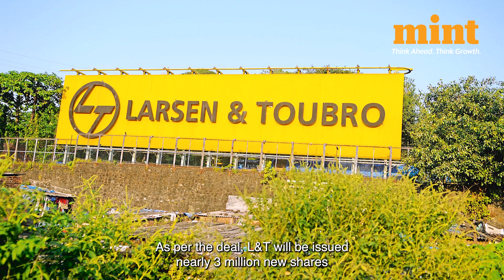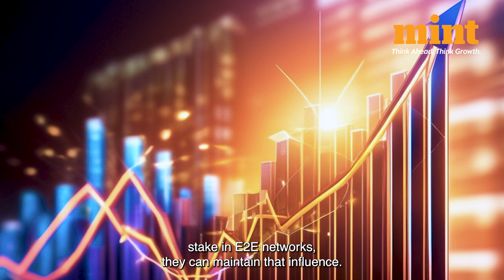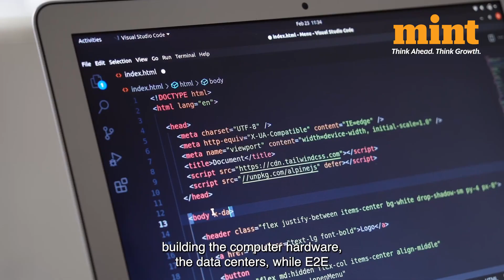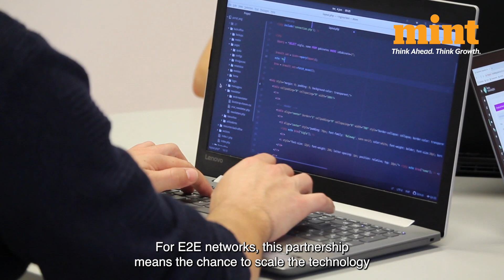L&T’s Bold Move into AI: How a BIG Stake in E2E Networks Boosts Its Plans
Engineering and infra major Larsen & Toubro, or L&T, has just announced a significant investment in E2E Networks, a leading AI and cloud services provider.

In this video, we break down what this means and why it's a game-changer for both companies!